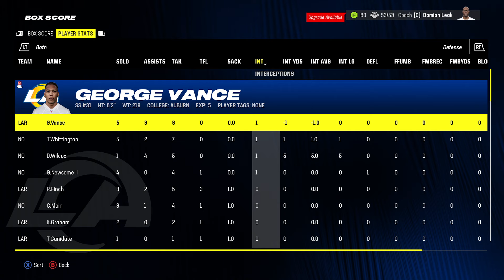Our FINAL Season of the Decade Begins (Year 10) - Madden 24 Rams Franchise | Ep.94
Sean McVay has retired prior to the 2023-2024 NFL Season, and former Jets QB Damian Leak has taken over as the head coach of a downtrodden, aging Rams team. Join Coach Leak on the journey as we attempt to revive the Los Angeles Rams into a new dynasty in this Franchise Rebuild series.